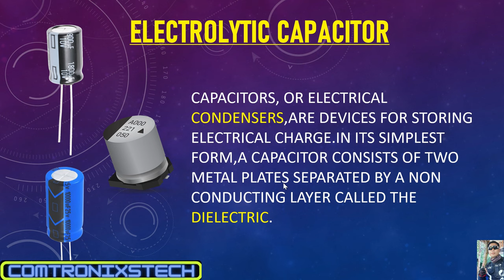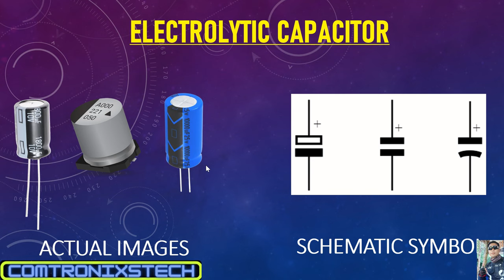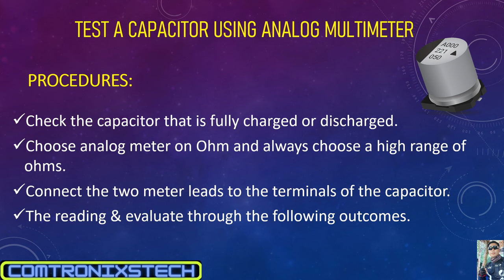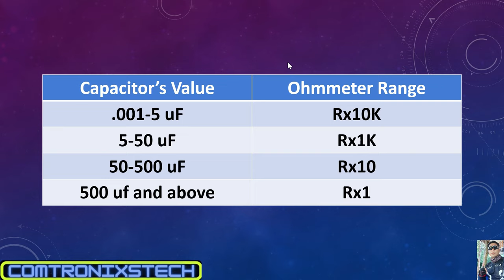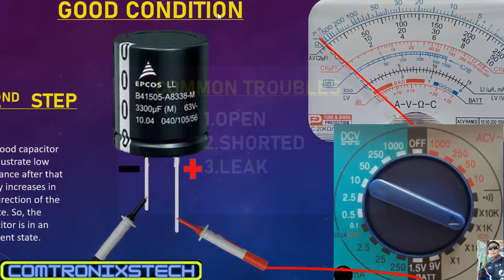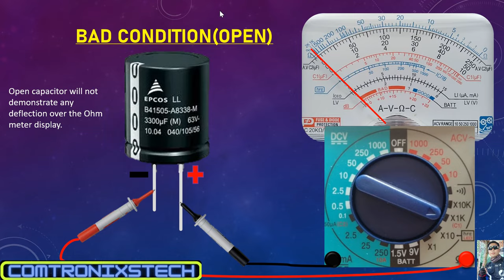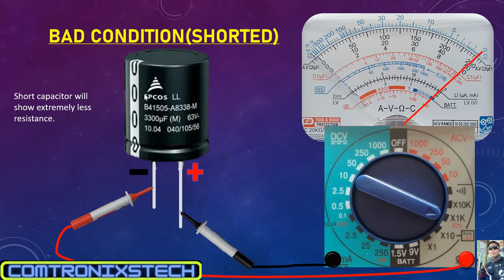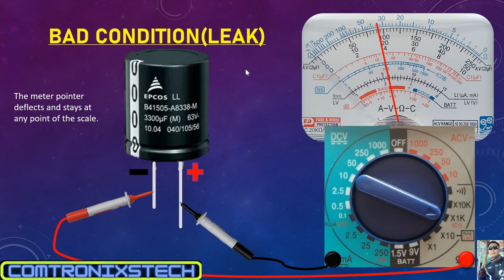HOW TO CHECK ELECTROLYTIC CAPACITOR USING ANALOG MULTITESTER?/TUTORIAL & TROUBLE SHOOTING.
GOOD CONDITION CAPACITOR CHECKING.
COMMON TORUBLES.
1.OPEN
2.SHORTED
3.LEAK
salamat mga idol gumawa po ako bagong video dito sa channel ko na mahina ang sound sa pag test ng electrolytic capacitor.eto ang link salamat.,